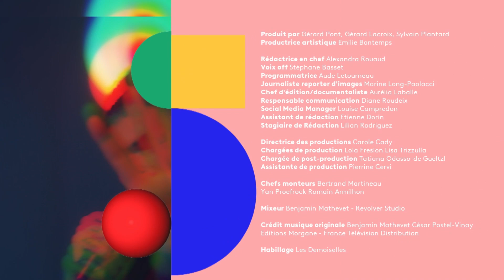NEJ'- déesse du R'N'B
@nej nous parle de son dernier album "Athena" 💙